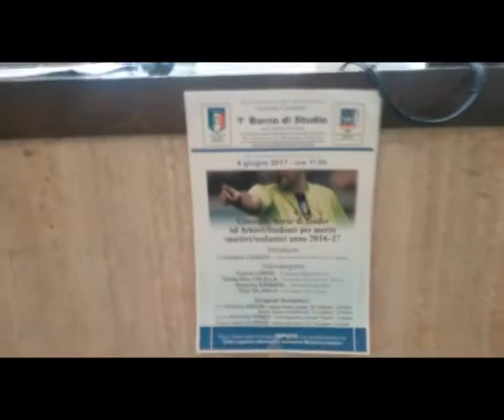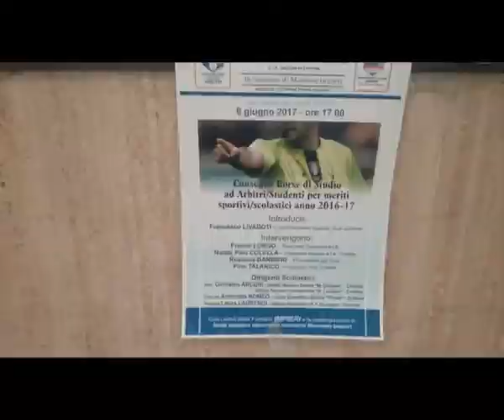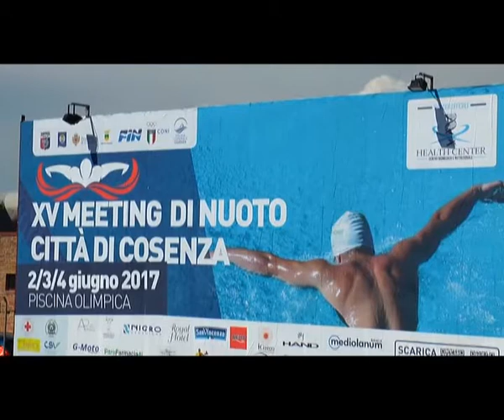IL CROTONE OSPITE DEL LICEO CLASSICO "PITAGORA" L'AIA E IL XV MEETING DI NUOTO A CS